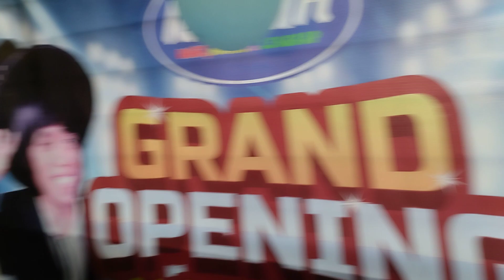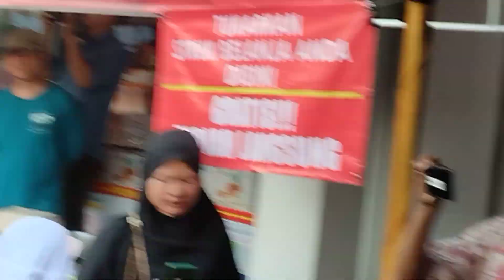masih kurang duwit lu ganggu idol mart